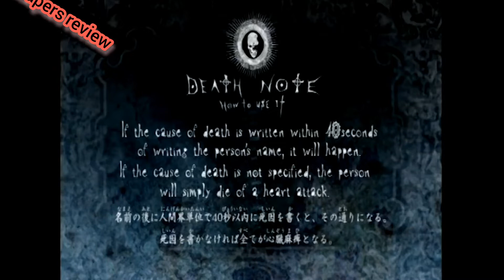top 5 anime of all time reapersreview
hello guys today I am going  of all time
1.death note
2.dbz super
3.naruto
4.one piece
5.my hero acadmia